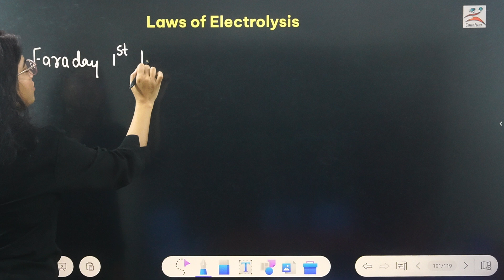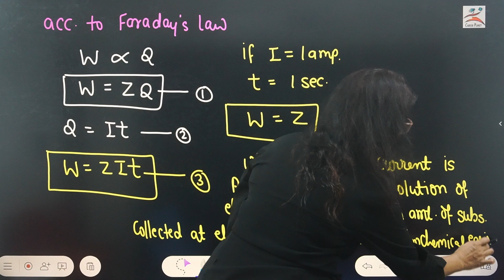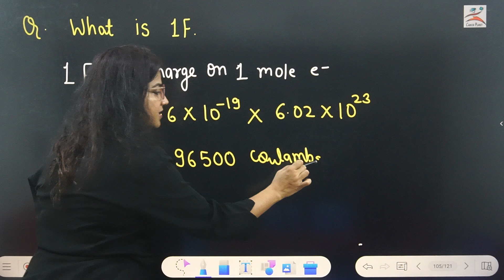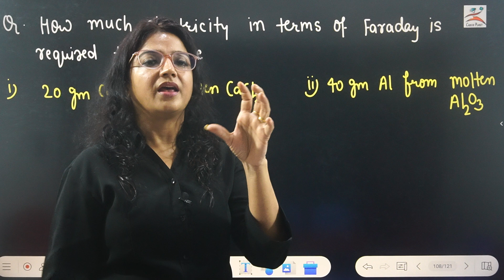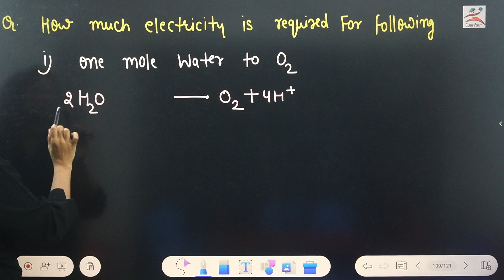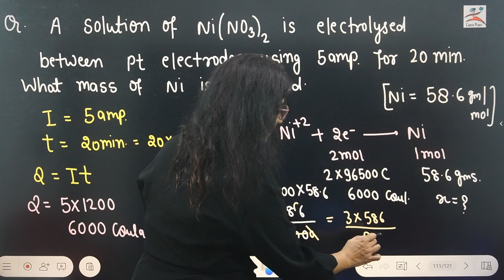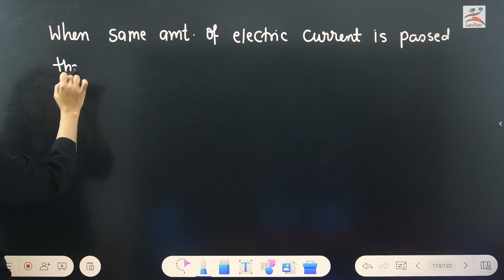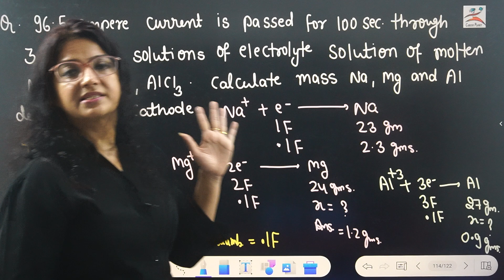12.Faradays law ||Laws of Electrolysis ||Electrochemistry ||career planet Shelly Mam ||NEET-JEE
Electrochemistry NEET
Faradays Law Nmerical problems on Faradays Law
Laws of Electrolysis
NEET 2025
JEE 2025
Your Quries
electrochemistry
faradays law
faradays law numericals
electrochemistry neet
most expected questions neet
neet2025
Reneet preparation
numerical chemistry
pw
shellymamchemistry
electrolysis
coductance
jee chemistry
jee2025
jee electrochyemistry
important questions
motion chemistry
hindimedium chemistry
molar conductance
equivalent conductance
neet preparation
ncert highlights
career planet
handwritten notes chemisret
doubtnut questions
Electrochemistryoneshot
careerplanet jodhpur
careerplanet shellymam
Electrochemistry oneshot neet